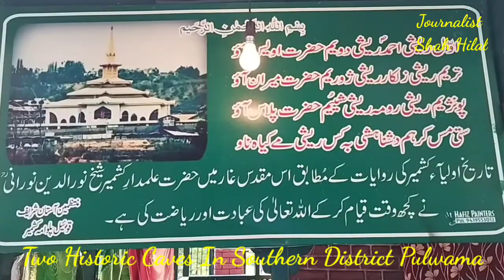Two Historical Caves In Southern District Pulwama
Watch Two Historical Caves Located in Koil Reshikot area of Southern part of Pulwama district where Sufi Saint Hazrat Sheikh-ul- Alam Sheikh Noor-u- din Noorani has worshiped for 12 years.👇